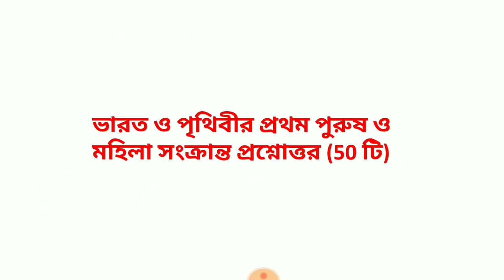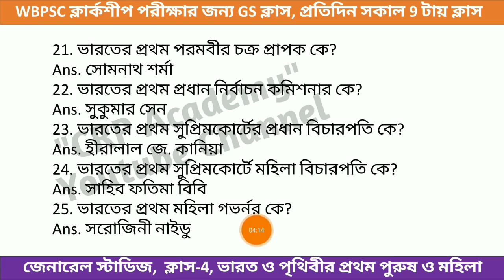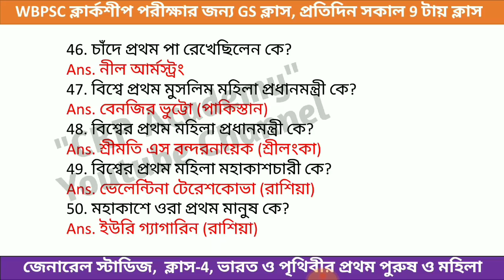PSC Clerkship Exam General Studies Class 4 | wbpsc clerkship general studies most expected question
আগামী 25 শে জানুয়ারি সারা রাজ্য জুড়ে হতে চলেছে PSC ক্লার্কশীপ পরীক্ষা। এই পরীক্ষায় জেনারেল স্টাডিস এর মোট 40 টি প্রশ্ন আসবে। আজকে এটি আমাদের জেনারেল স্টাডিস ক্লাস। প্রতিদিন সকাল 9 টায় ক্লাস পেয়ে যাবে।

🔴PSC ক্লার্কশীপ পরীক্ষার জন্য লাস্ট মিনিট সাজেশন, E-book ডাউনলোড লিংক-